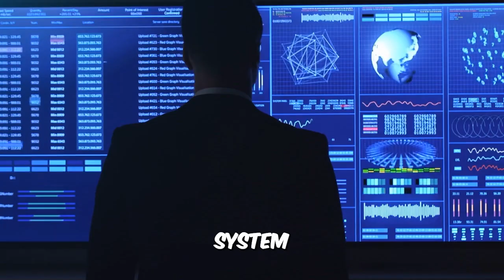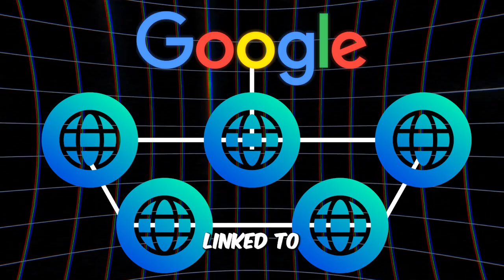Michigan State Spartans Building the Future: A New Internet Revolution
In this video, we dive into the groundbreaking project being spearheaded by Michigan State University students — a bold initiative to create a new kind of Internet. This project isn't just about technology; it's about building a revolutionary Information System that will reshape how we access and understand data.

At the heart of this effort is The Great Debate — an event where students come together to ask critical questions about the future of information, neutrality, and society. Taking place on October 8, 2024, this debate will showcase how young minds are leading the charge to create a truly neutral and decentralized system for sharing knowledge.

Discover how the Information System being developed by these Spartans is set to disrupt the current Internet by offering a platform that prioritizes neutrality, transparency, and innovation. Watch as students build this groundbreaking system — step by step — starting right here at Michigan State.